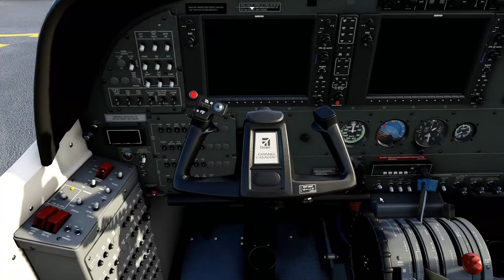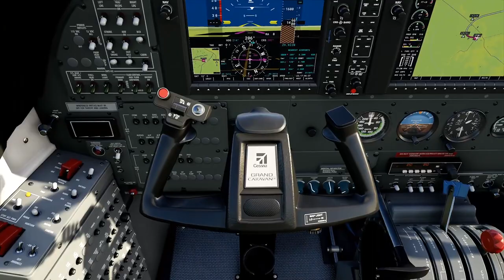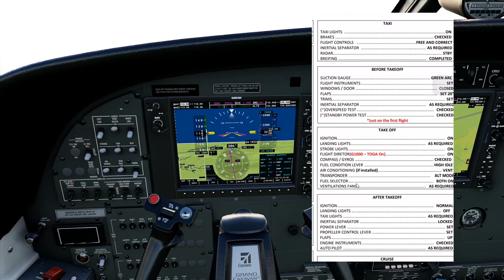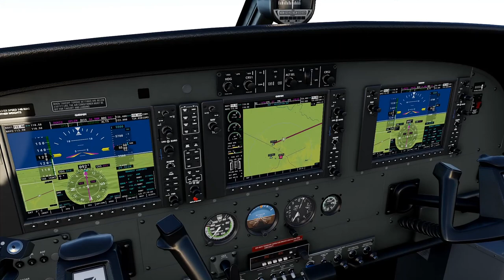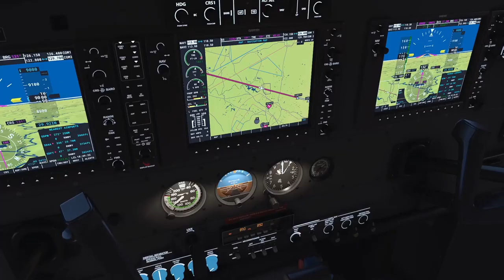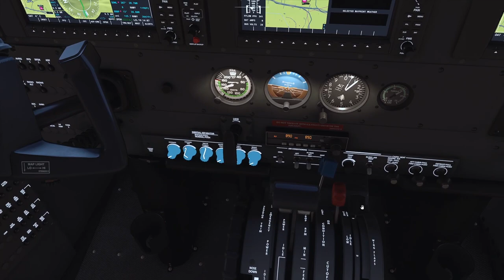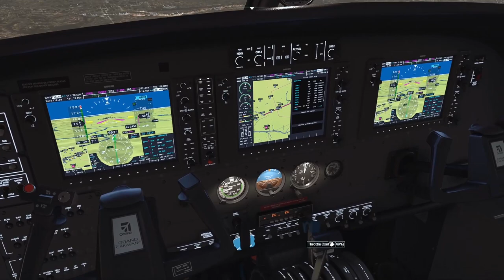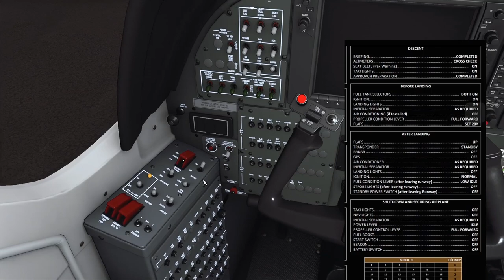Like in the old times (SBDN-SBGR) landing at night (IVAO new voice system)